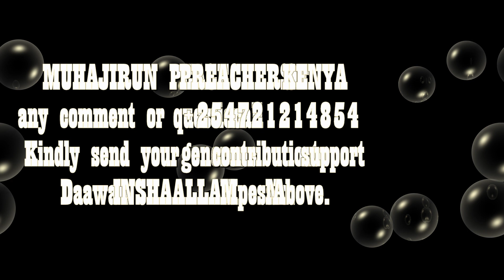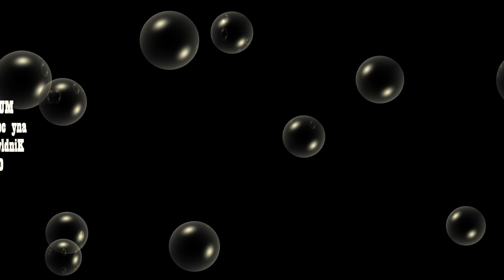MAZINGE JUNIOR "Ibilisi alitengeneza Agenda 8 kupitia DEVIL WASHIPERS kuiteka Dunia na amefaulu"